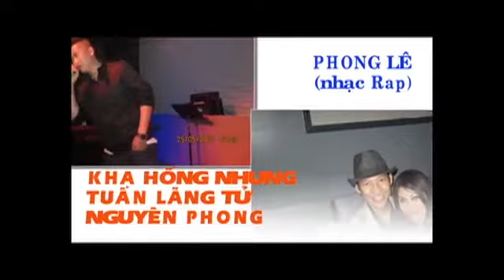Sinh Nhật Ca Sĩ Danny Minh Duy thứ năm ngày 24 tháng 5/2012 tại Bleu Club